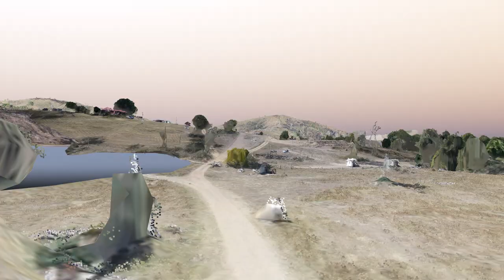Moore Farm Flythrough 01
Flythrough of a 3D model of part of a large cattle property in Queensland, captured using grid mapping with a fixed wing mapping drone.